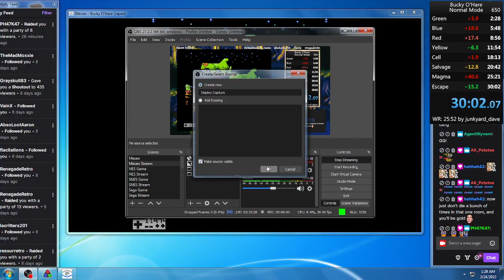Bucky O'Hare (NES) - Normal Warpless in 30:01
I can't get much closer to the sub-30 without actually doing it, but this is Bucky. Next PB will probably be milliseconds over 30 minutes.
Emulator used: Mesen RTA 0.0.6 (shown at end)